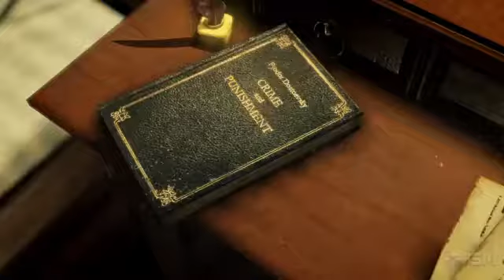Sherlock Holmes Crimes & Punishments Pretty Little Crimes